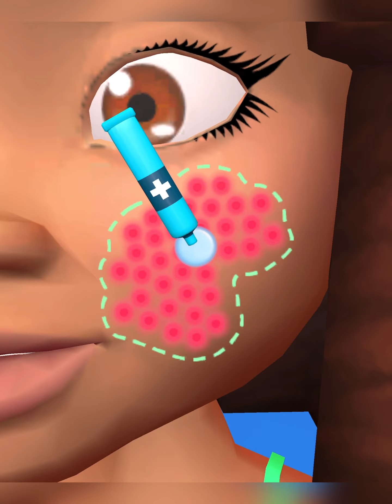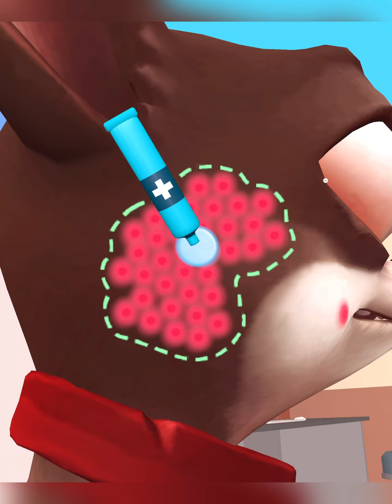PARASITE CLEANER - More happy customers returning!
Hi everyone,
Today we are playing more levels from the game.